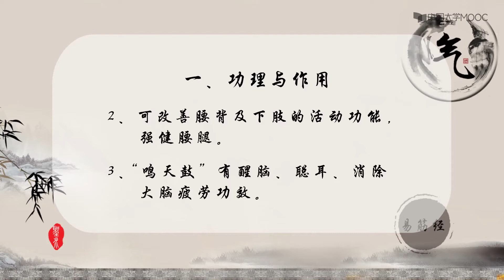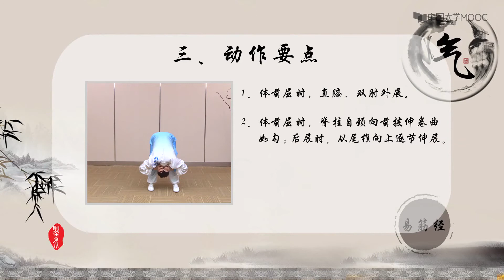13 健身气功易筋经—打躬势